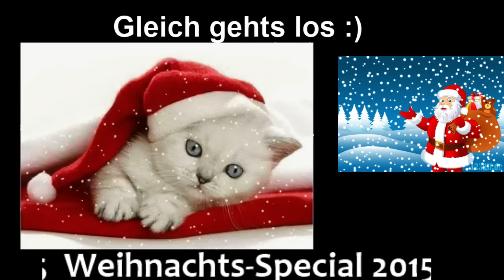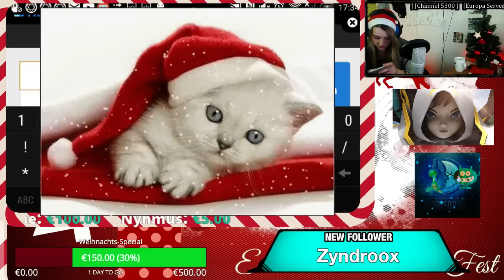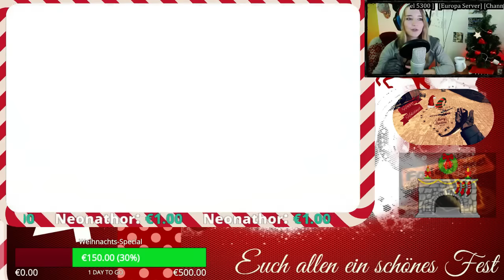TWITCH Weihnachts-Special VERLOSUNG SUMMONERS WAR